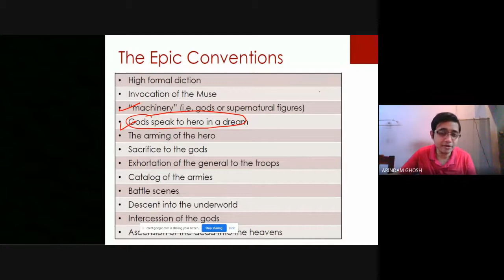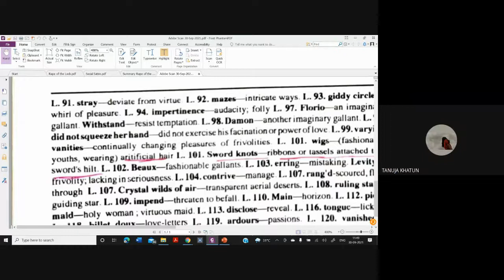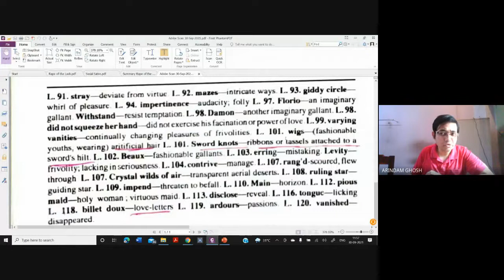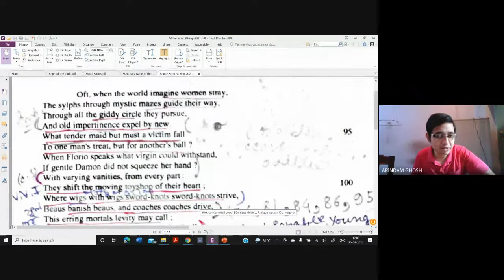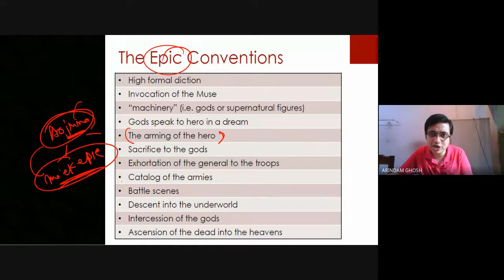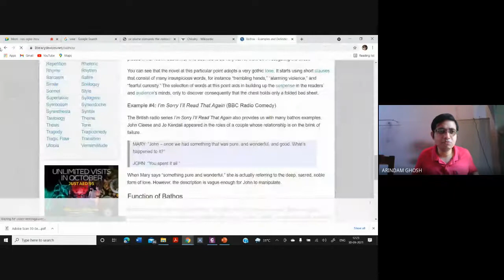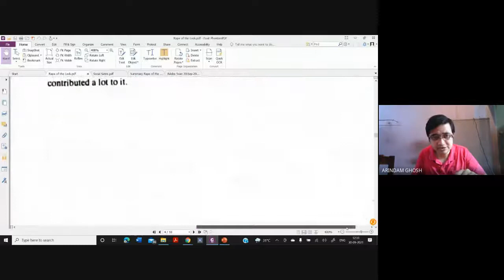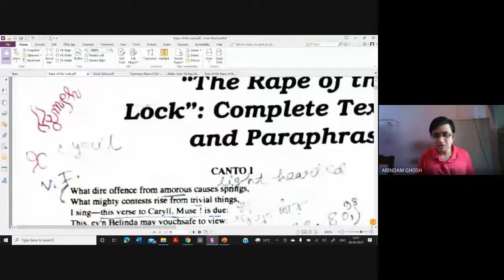Video Lecture 391 Rape of the Lock (Part-V) by Arindam Ghosh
The Rape of the Lock is a mock-heroic narrative poem written by Alexander Pope. One of the most commonly cited examples of high burlesque, it was first published anonymously in Lintot's Miscellaneous Poems and Translations (May 1712) in two cantos (334 lines); a revised edition "Written by Mr. Pope" followed in March 1714 as a five-canto version (794 lines) accompanied by six engravings. Pope boasted that this sold more than three thousand copies in its first four days. The final form of the poem appeared in 1717 with the addition of Clarissa's speech on good humour. The poem was much translated and contributed to the growing popularity of mock-heroic in Europe.